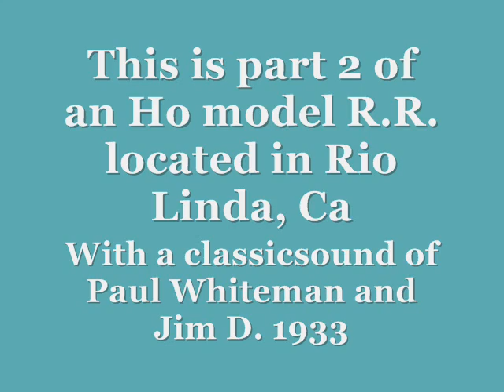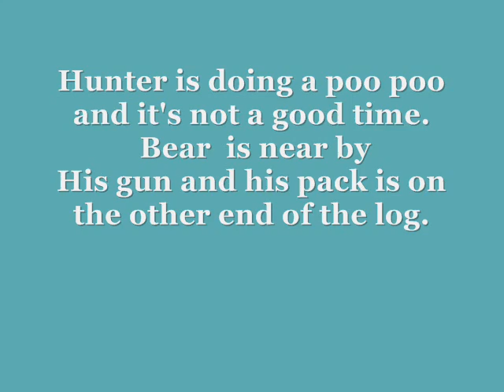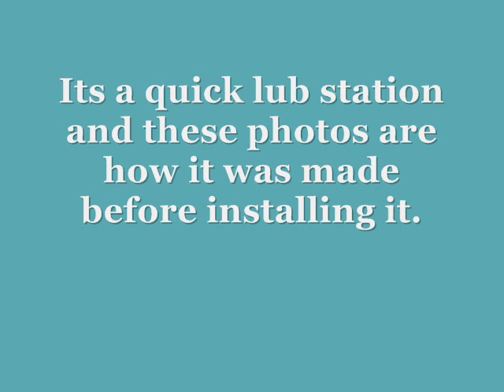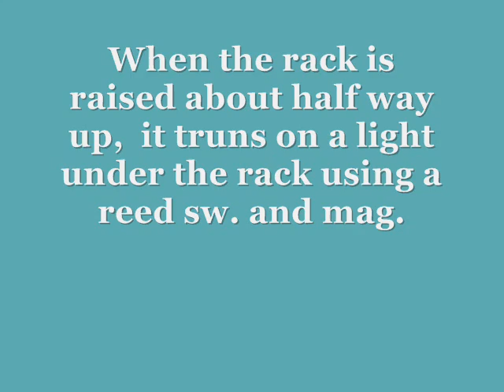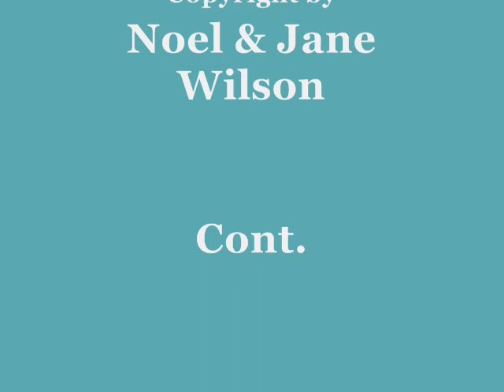Little Truckee R.R. part 2.wmv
Ho R.R. layout in Rio Linda, Ca.  See part 1 for details.